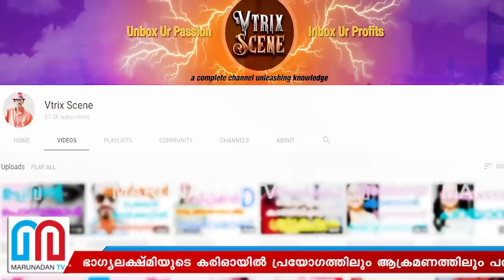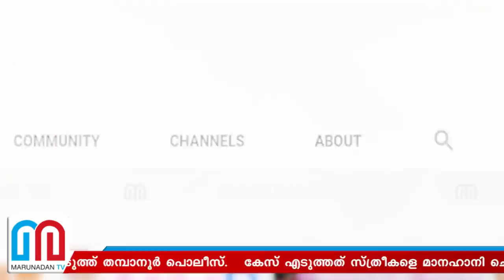ഭാഗ്യലക്ഷ്മി തല്ലുകൊടുത്തപ്പോള്‍ കേസെടുത്ത് പോലീസ് I Actress Bhagya lekshmi and Diya sana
ഭാഗ്യലക്ഷ്മിയുടേയും ദിയാ സനയുടേയും രോഷ പ്രകടനം വെറുതെ ആയില്ല; സുഗത കുമാരിയെ വരെ അധിക്ഷേപിച്ച യൂടൂബർക്കെതിരെ കേസ് എടുത്ത് തമ്പാനൂർ പൊലീസ്: കേസ് എടുത്തത് സ്ത്രീകളെ മാനഹാനി ചെയ്യണമെന്ന ഉദേശത്തോടെ കയ്യേറ്റം ചെയ്യുക എന്ന ജാമ്യമില്ലാ വകുപ്പ് പ്രകാരം: ഭാഗ്യലക്ഷ്മിയുടെ കരിഓയിൽ പ്രയോഗത്തിലും ആക്രമണത്തിലും പരാതിയില്ലെന്ന് പൊലീസിനെ അറിയിച്ച് വിജയ് പി.നായർ